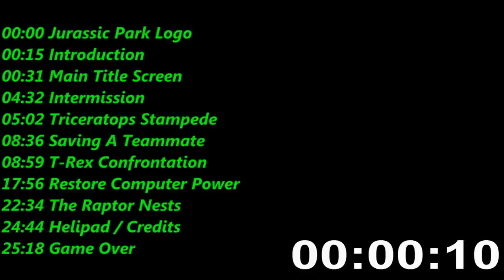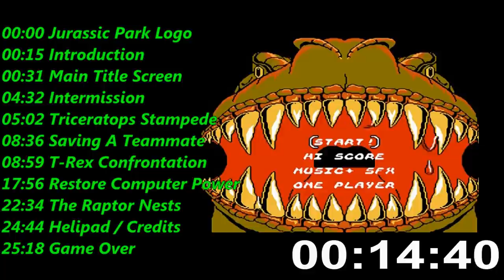Jurassic Park (NES) Music / Soundtrack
Tracklist:
00:00 Jurassic Park Logo
00:15 Introduction
00:31 Main Title Screen
04:32 Intermission
05:02 Triceratops Stampede
08:36 Saving A Teammate
08:59 T-Rex Confrontation
17:56 Restore Computer Power / Escape The Island
22:34 The Raptor Nests
24:44 Helipad / Credits
25:18 Game Over